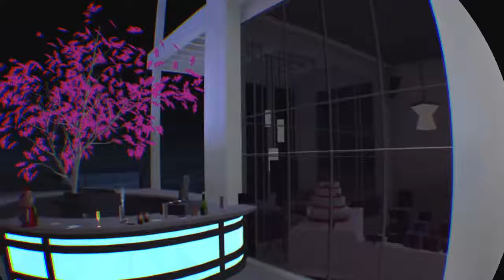Drunkin Bar Fight VR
Game streaming
Gaming videos
Travel videos